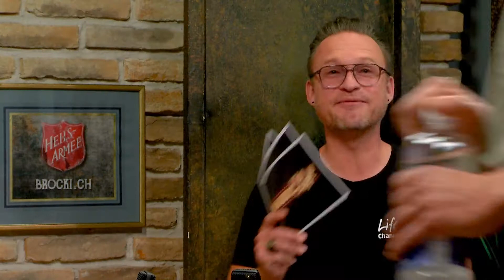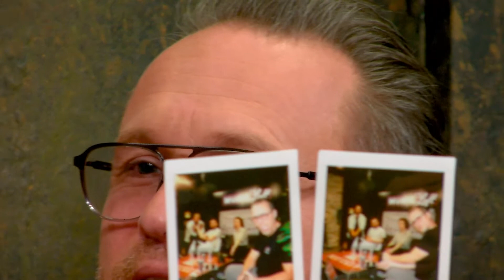«Wir sind zwei Frontfrauen ;-)» Neighbor @ Life Channel Music Loft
Auf die Frage an Samira Schmitter, ob sie die Front-Frau der Band Neighbor sei, wirft Joël Studer etwas unerwartet ein: «ich bin auch einwenig Front-Frau». Dies ist logischerweise ironisch gemeint. Fakt ist: Samira und Joël teilen sich den Front-Job Fifty Fifty. Sie beide haben das musikalische Projekt «Neigbor» ins Leben gerufen. Mit akustischen Versionen ihrer Songs, waren sie zusammen mit Jonas 'Sustain' Gygax in der Music Loft zu Gast und haben neben ihrer Musik auch ihre Ansichten zu Atomkraft (ja oder nein?) und Kaffe aus 100% Arabica Bohnen (ja oder nein?) geteilt.

Samira Schmitter und Joël Studer haben Neighbor seinerzeit als nachbarschaftliches Folk-Duo in Aarau gestartet. Nach ihrem ersten «self-named» Album sind seit Ende 2019 weitere Singles veröffentlicht worden, die sie als 5-er Gespann aufgenommen haben. Ihren Stil-Mix haben Neighbor unterdessen gekonnt in Richtung Pop und Rock erweitert. Neben den beiden «Ur-Nachbarn» gehören heute Jonas Gygax, Julian Spring und Andreas Schelker zur Band.

Erlebt eure Lieblingsbands in entspannter Wohnzimmer-Atmosphäre. Bekannte Musiker aus dem «Radio Life Channel»-Programm wie auch Newcomer-Bands finden ihren Platz auf den gepolsterten Loft-Sesseln. Wir plaudern mit ihnen über Geschichten aus dem Alltag, Herzensanliegen und aktuelle Projekte.

Life Channel sendet täglich gute Nachrichten zu Dir nach Hause – in Ton, Bild und Text. Wir produzieren 24h Radio Life Channel mit neuen Songs und Beiträgen. Entdecke unsere unterschiedlichen Playlists und bleibe mit uns in Kontakt. Hast du Fragen oder Anregungen zu unseren Inhalten – dann schreibe uns eine E-Mail.